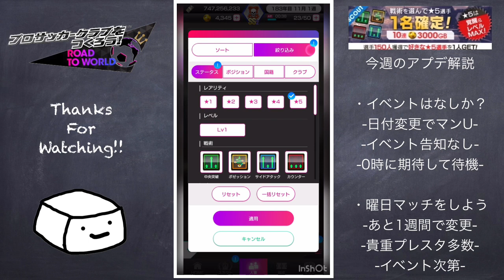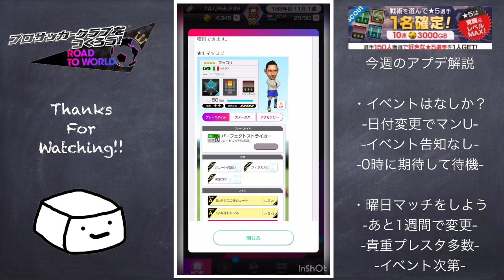【サカつくRTW】ついにマンUガチャか！今週のアプデ解説！